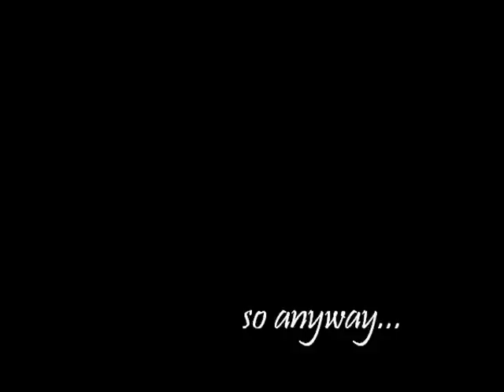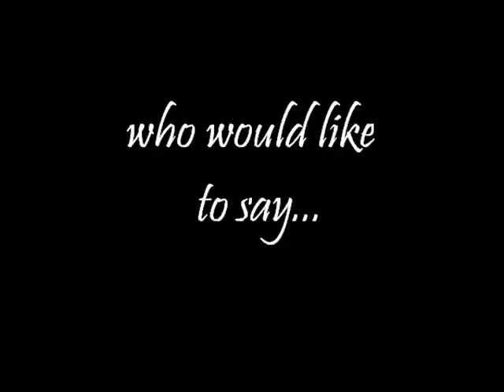Kafka the Kitten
this is a montage of pics of my kitty Kafka. the music is regina spektor: lacrimosa.

so yeh, hope you like.